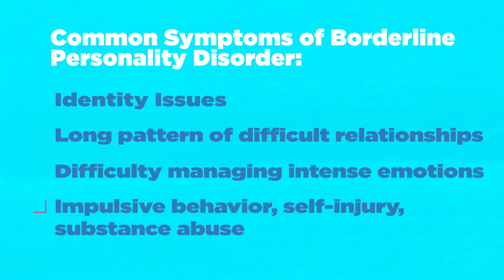What is borderline personality disorder, and how many people does it affect?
Pete Davidson broke the ice surrounding borderline personality disorder — an expert brings you the facts.